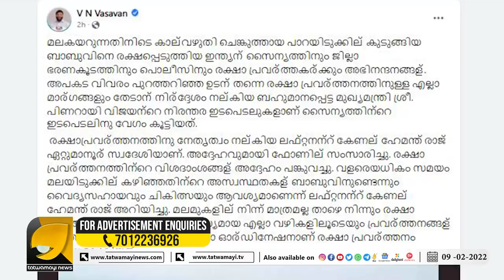ബാബുവിനെ രക്ഷിച്ച മലയാളിയായ വീര സൈനികൻ ആരെന്നറിയാമോ ? | Indian Army